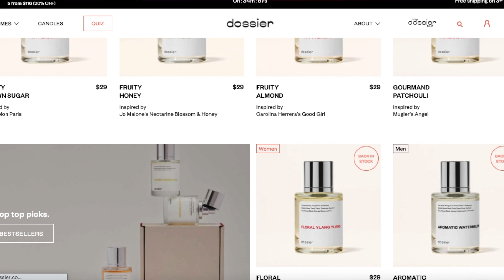GIRL TALK & let’s catch up as if i’m the older sis u never had ft.dossier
this ones for the girls.

TIME STAMPS
intro-0:00
sponsor-0:48
periods and cramps-3:53
fake friends-7:17
boys-10:20
how to deal with getting made fun of-12:50
how to dress pretty and tips-14:40
outro-17:00

✧ SOCIALS ✧
channel➪@jordynvlogs
Vsco➪jordynvlogs

Q&A
-how old are you? ➪14 now!!!

-What camera do you use? ➪CANNON g7x mark||

✨collab  info
~Here are my new rules~
-you have to have eye-catching thumbnails
-you need to have good editing
goal:4,000
🧸CREDITS